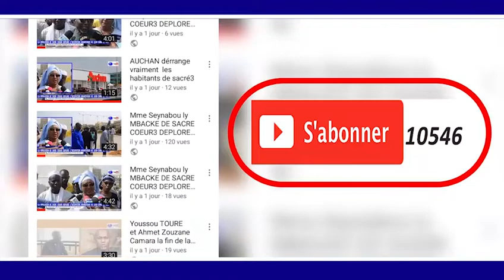Conseil Constitutionnel Comment Aminata Touré a été évacuée par ses gardes du corps